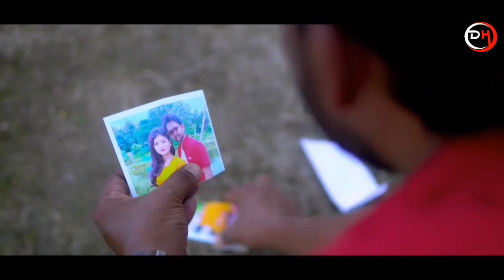Tamtaser|Ravi Hansda Prem Da Sefali Hembrom|Santali Coming Soon Video|@StephanTuduOfficial|Daneswar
Tamtaser|Ravi Hansda Prem Da Sefali Hembrom|Santali Coming Soon Video|@Stephan Tudu|Daneswar Hansda

Santali Upcoming Soon Video
Santali Promotion Video
Santali Promo Video 2021
Tamtaser New Santali Video
Prem Da Sefali Hembrom New Santali Video
Ravi Hansda New Santali Video
Santali Coming Soon Video 2021
Teaser Video 2021

DANESWAR HANSDA
From Wast Bangali Malda

Video Is For educational purposes only, copyright disclaimer under section 107 of the copyright Act 1976, Allowance Is Made For"Fair use"for Puroposes Such as Criticism, comment,news reporting teaching, scholarship, and research, Fair use Is a is permitted by copyright statute that might otherwise be infringing, Non-profit educational or personal use tips the balance